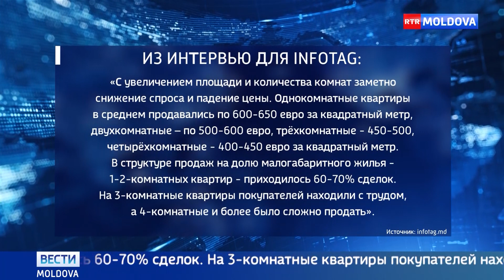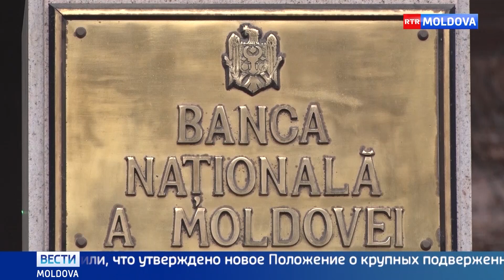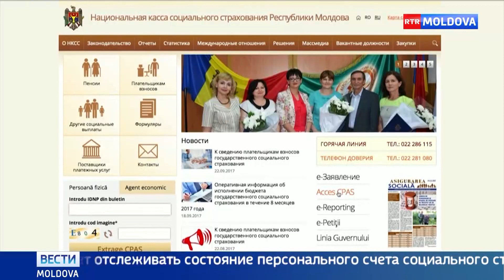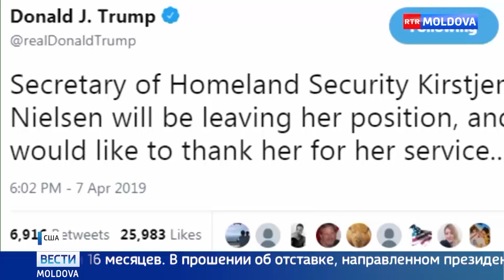Эфир от 09.04.2019 // 19-00